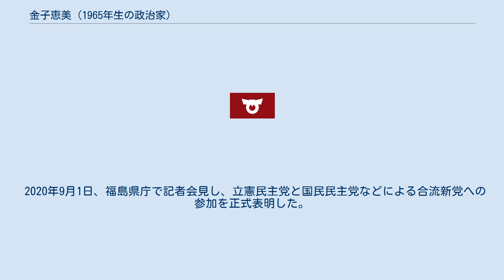金子恵美 (1965年生の政治家)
金子 恵美（かねこ えみ、1965年7月7日 - ）は、日本の政治家。
立憲民主党福島県連代表。
 内閣府大臣政務官兼復興大臣政務官（第3次野田改造内閣）、参議院議員（1期）、伊達市議会議員（1期）、保原町議会議員（2期）等を務めた。
 保原町長、衆議院議員を務めた金子徳之介の次女。
 福島県伊達郡保原町（現伊達市）生まれ。
福島県立福島女子高等学校（現福島県立橘高等学校）、法政大学文学部英文学科卒業。
カリフォルニア州立大学フレズノ校大学院社会福祉学修士課程修了、福島大学大学院教育学研究科修士課程修了。
大学院修了後、村田女子商業高等学校教諭、カリフォルニア州フレズノ郡政府社会福祉部インターンソーシャルワーカー、アメリカ合衆国のNPO視覚障害者自立生活支援センター「フレンドシップセンター」勤務、福島介護福祉専門学校講師等を歴任。
従来より共に生活する家族の介護経験等から、福祉問題に取り組むべく2000年に出身地である保原町の町議会議員に、保原町初の女性候補として立候補し初当選する。
2003年の民由合併に際し、民主党の福島1区総支部長候補に名前が挙がるも、自由党出身の石原信市郎に総支部長の座を譲る（石原は同年の第43回衆議院議員総選挙に福島1区から出馬するも落選）。
2004年、保原町議再選。
2006年1月1日、伊達町、梁川町、保原町、霊山町、月舘町が合併して伊達市が発足し、同年の伊達市議選に無所属で立候補して当選した。
 2007年、伊達市議を辞職し、第21回参議院議員通常選挙に民主党公認で福島県選挙区から出馬。
自由民主党新人の森雅子に大差をつけ、トップ当選を果たした。
 2012年、第3次野田改造内閣で内閣府大臣政務官兼復興大臣政務官に任命された。
2013年の第23回参議院議員通常選挙では、改選議席数が2から1に変更された福島県選挙区から民主党公認で出馬したが、現職閣僚の森雅子にダブルスコアの大差で敗れた。
2014年1月、伊達市長選挙への立候補が取り沙汰されたが、出馬を固辞した。
同年12月の第47回衆議院議員総選挙に、かつて福島1区選出の代議士だった石原洋三郎の支援を受け、民主党公認で福島1区から出馬。
かつて、旧福島1区で父・徳之介の対立候補だった自民党前職の亀岡偉民に約5千票差で敗れたが、重複立候補していた比例東北ブロックで復活し、国政に復帰した。
 2017年の第48回衆議院議員総選挙に際し、前原誠司民進党代表が9月27日、民進党を事実上解党し、希望の党からの立候補を容認する方針を表明。
金子も9月30日、福島市内で開かれた福島1区総支部の拡大役員会の後、党の方針に従って希望の党に公認を申請する考えを示したが、公認の条件である政策協定書に「署名できない」として、希望の党の公認を辞退。
また、希望の党に参加しなかった枝野幸男らが結党した立憲民主党との連携についても「考えていない」と否定した。
連合福島の推薦に加え、福島1区で候補者を取り下げた日本共産党や、社会民主党の支持も受け、福島1区から無所属で出馬。
自民党前職の亀岡偉民を約1万3千票差で破り、再選。
選挙後の10月26日、金子を含む民進党籍を残したまま衆院選に無所属で立候補し、当選した衆議院議員13名で院内会派「無所属の会」の結成に参加した。
 2018年5月2日、民進党・希望の党の合流により結党する国民民主党に参加せず、無所属で活動する意向を表明し、5月7日に民進党に離党届を提出。
離党に伴い、民進党福島県連の代表代行も辞任した。
なお、選挙後から所属していた無所属の会には引き続き参加の意向を示した。
2019年1月15日に無所属の会から立憲民主党会派に移籍した。
 2020年9月1日、福島県庁で記者会見し、立憲民主党と国民民主党などによる合流新党への参加を正式表明した。
9月15日、立憲民主党の結党に参加。
10月10日、同党福島県連の結成大会が郡山市で開かれ、金子が代表に就任した。